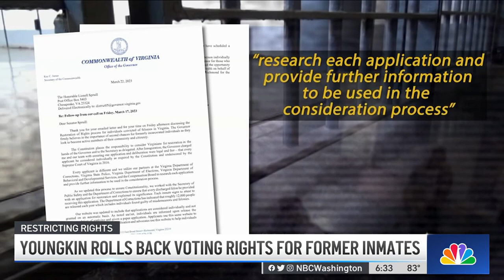Youngkin Rolls Back Voting Rights for Former Inmates | NBC4 Washington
Virginia Gov. Glenn Youngkin changed the state’s process for restoring convicted felons’ rights to vote. News4’s Drew Wilder explains the changes.